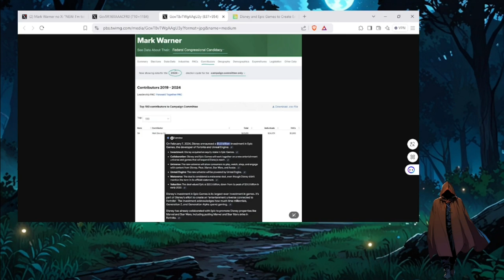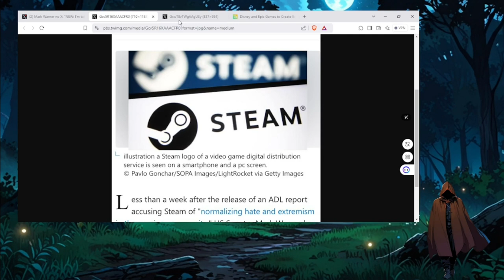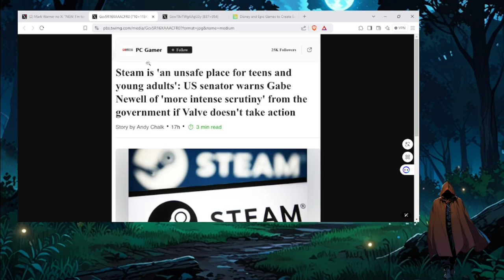Ataque ao Steam é Coordenado, adivinha o Culpado?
Sempre foi ela.

Amazon Kindle